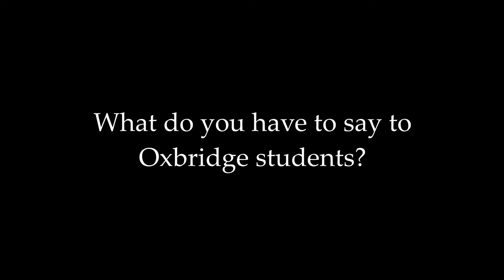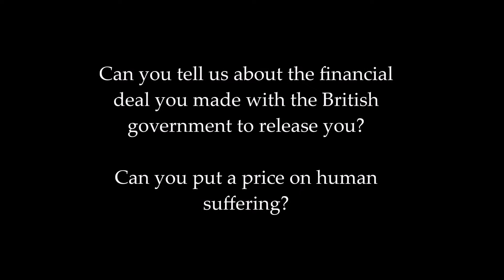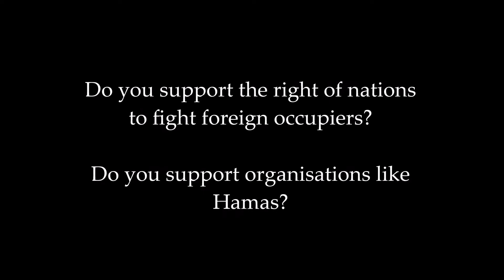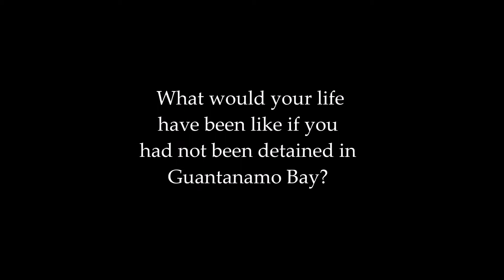Moazzam Begg - Former Guantanamo Bay Prisoner - Exclusive Interview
Moazzam Begg, a former prisoner in the notorious Guantanamo Bay Detention Camp came to Cambridge.

Cambridge University Television (CU-TV) gained an exclusive interview with him.

We asked him:
-What do you have to say to Oxbridge students?
-What deal did you make with the British government?
-Can you put a price on human suffering?
-Do you support the right of nations to fight foreign occupiers? Do you support Hamas?
-What would your life have been like if you had not been detained in Guantanamo Bay?

Journalist: Hesham Mashhour
Filmed and Edited by Eliot Cohen

Executive Producer: Eliot Cohen